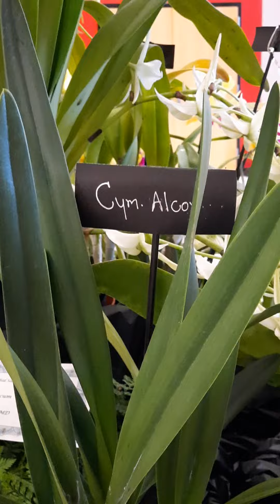Boca Raton orchid show. 2/12/2022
Orchid displays, orchid show Boca Raton